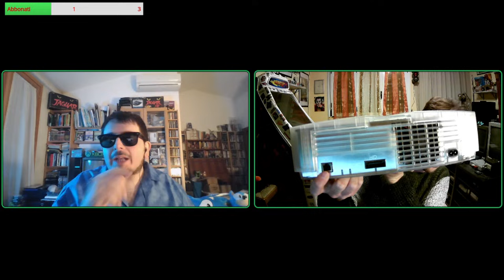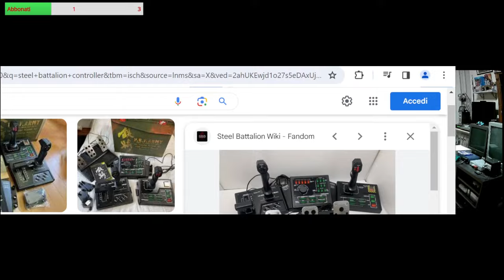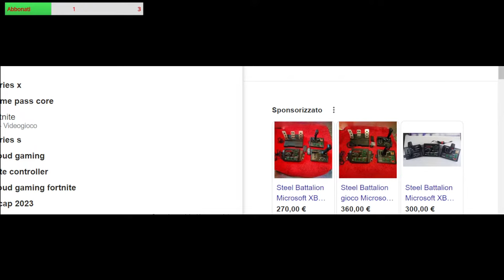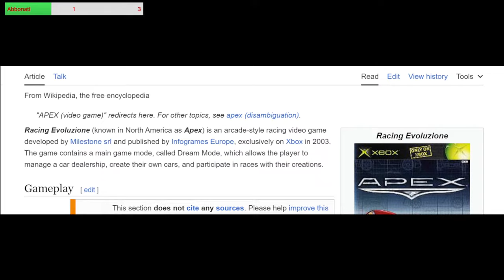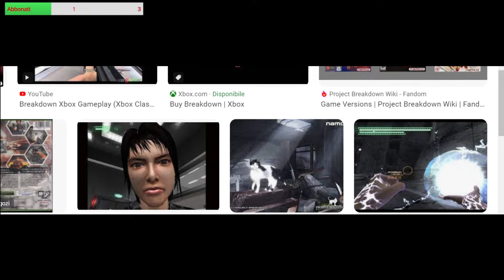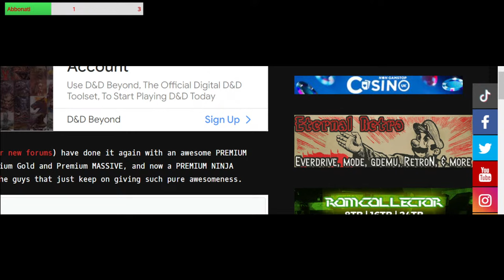🔴 XBOX (Speciale) - Storia, Giochi, Hardware e Periferiche con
Benvenuti sul canale di DuxGamer il Ludosofo e questa sera ci sarà una chiacchierata tra veterani appassionati del settore retrogaming, ovvero tra me e Federico Gori (Magnum CD-I), a tema della prima console di casa Microsoft, ovvero l'Original Xbox.
Vedremo in sintesi la sua Storia e poi analizzeremo Hardware, Periferiche e Giochi migliori.

Si ringrazia Federico Gori per la collaborazione!